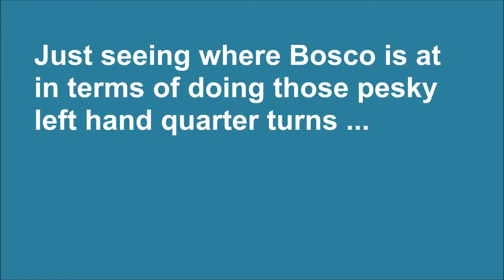Bosco & Martin: L is for Left!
Just seeing where Bosco is at in terms of doing those pesky left hand quarter turns. He's not quite there yet but he's improving!